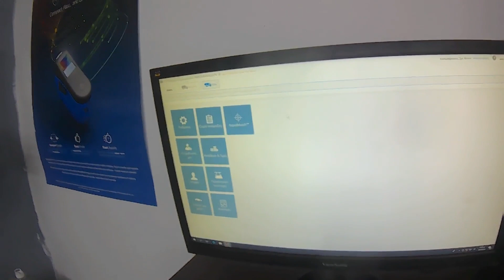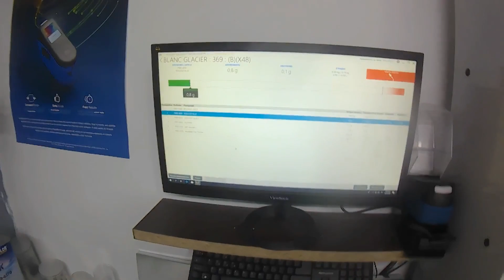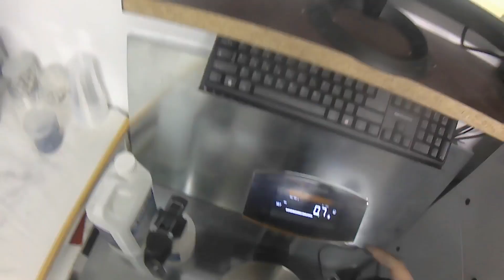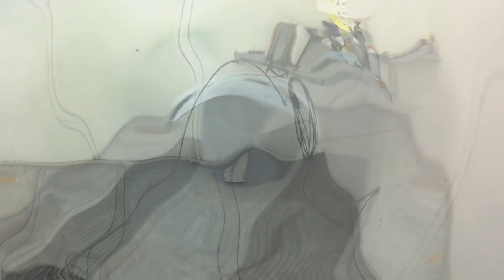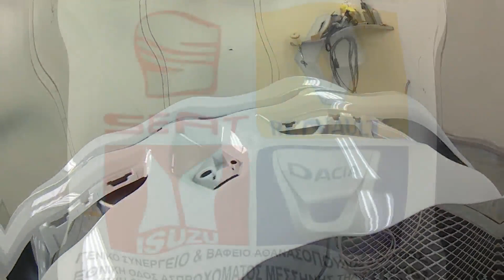NEXA AUTOCOLOR RapidMatchGO AquabasePLUS & 6570 UHS